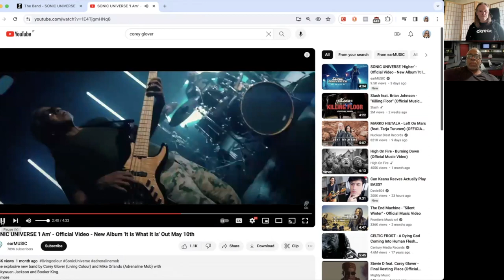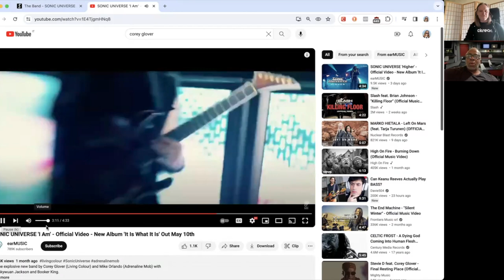Osiamo Artist Podcast Booker King S1 E1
Interview with Booker King covering Sonic Universe, playing with Cory Glover and Mike Orlando, the music industry, playing bass, and bass gear.